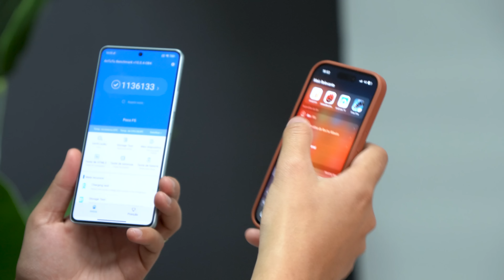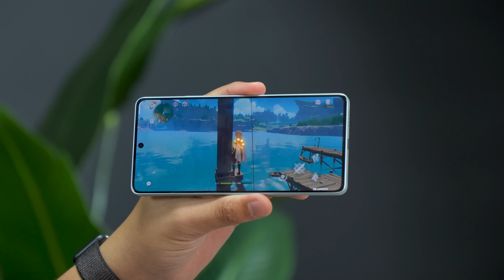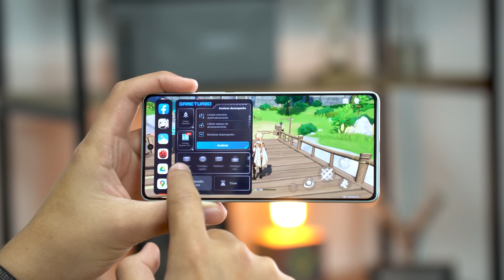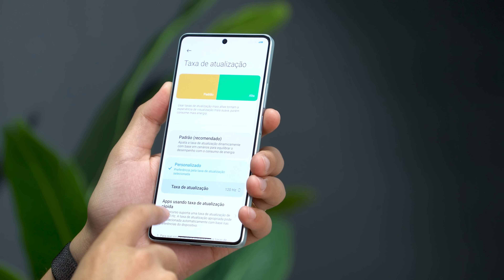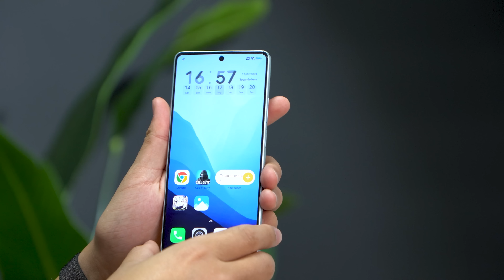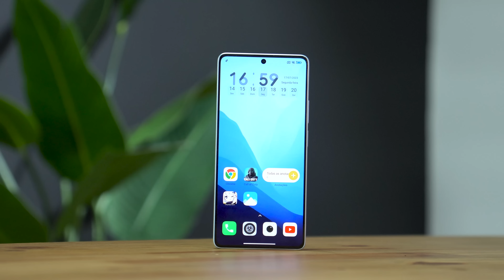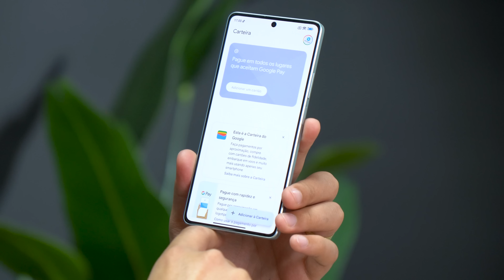POCO F5 é melhor do que você IMAGINA!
Nesse vídeo vamos mostrar o pocof5 que é um monstro em desempenho por um preço muito baixo e não é só isso!